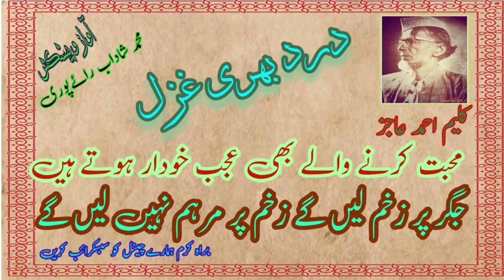gazal#kaleem aajiz#poetry#trending new💯❤👍👏 short video#please_subscribe_my_channel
@best gazal
kalam kaleem ajiz
aawaz Mohd Shadab raypuri